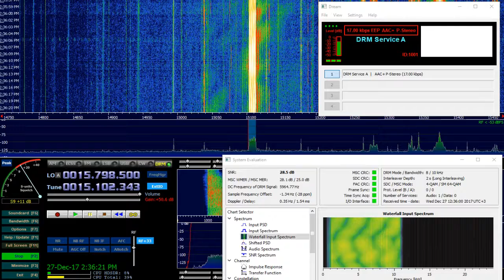DRM 15110kHz Ministry of Information State of Kuwait in Craiova RO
Digital Radio Mondiale
Ministry of Information - State of Kuwait